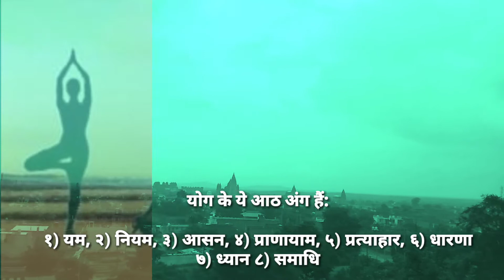yoga class with Sir 😊